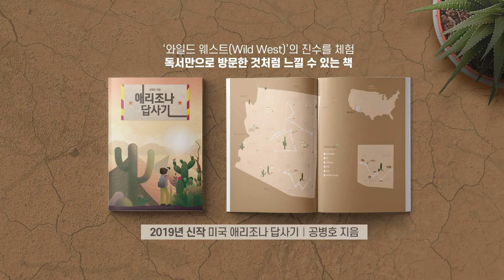포에버21 위기 / 한인 최대 의류 업체, 파산 검토 [공병호TV]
포에버21 위기 / 한인 최대 의류 업체, 파산 검토

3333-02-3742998 카카오은행 (예금주 : 공병호) / (텔레뱅킹 : 090 & 은행코드 : 90)

참고자료
1. Forever 21 Prepares for Potential Bankruptcy Filing, Eliza Ronalds-Hannon & Lauren Coleman-Lochner, Bloomberg, 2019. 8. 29
2. 블룸버그 “포에버21, 파산 챕터 11 신청 검토 중”, 남상욱, 미주한국일보, 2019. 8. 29
3. 긴급진단 1 포에버21 위기설의 진상추적과 현주소, 안치용, 선데이저널, 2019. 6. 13
4. SPA브랜드 국내외 랭킹_Forever21은?, 글로벌셀링 플랫폼, 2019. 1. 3
5. Forever 21 Is Exploring Restructuring Options
Gillian Tan, Lauren Coleman-Lochner, and
Eliza Ronalds-Hannon, Bloomberg, 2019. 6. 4.